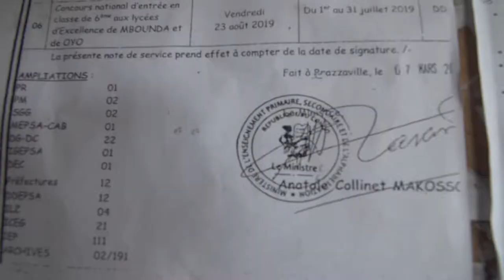OPERATION DISTRIBUTION DES CARTES SCOLAIRES ET D'ACCES AU BEPC